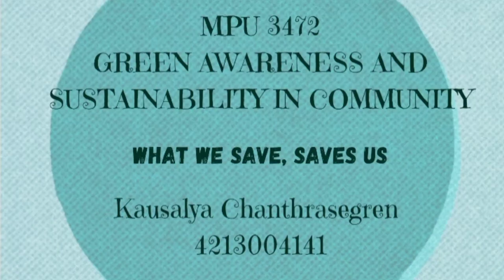MPU 3472 GREEN AWARENESS AAND SUSTINABILITY IN COMMUNITY (PROJEK VIDEO PROPOSAL)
MPU3472 NOV 2022 G5 BHRM FLEXI

PROJEK INDIVIDU

NAMA : KAUSALYA A/P CHANTHRASEGREN
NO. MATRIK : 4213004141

PENSYARAH : ENCIK MOHD AMIR BIN MOHD ABDULLAH

TEMA : WHAT WE SAVE, SAVES US